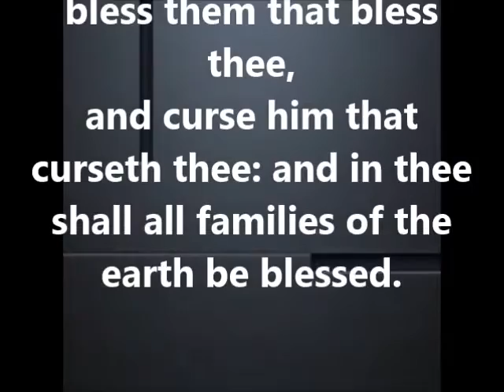Breaking News - Psalms 83 News Repent And Help the Israelites on earth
Genesis  12-3 And I will bless them that bless thee,
and curse him that curseth thee: and in thee
shall all families of the earth be blessed.